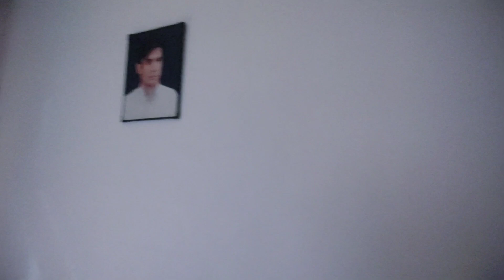Diwali poojan with naanu ñaani